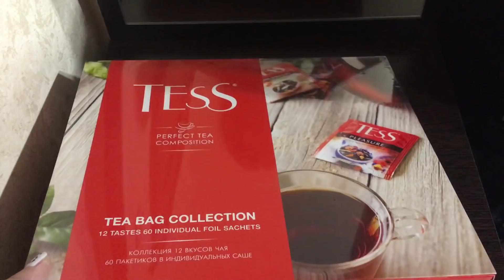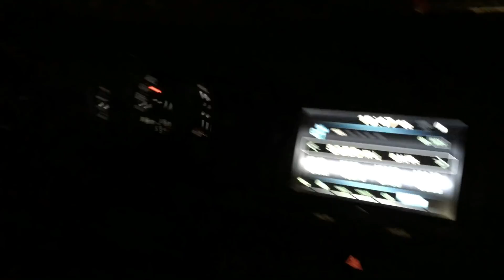№520 У серёжиной мамы ДОМА | РЕМОНТ КВАРТИРЫ закончен, СМОТРИМ!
Сегодня мыпоехали в гости к серёжиным родителям. Они сделали ремонт всей квартиры, полностью заменили мебель , заменили двери, пол, вообщем полностью преобразили квартиру.